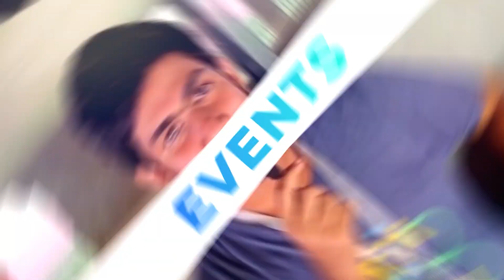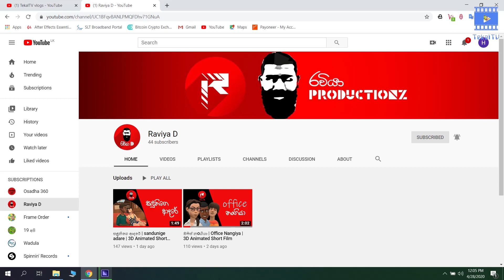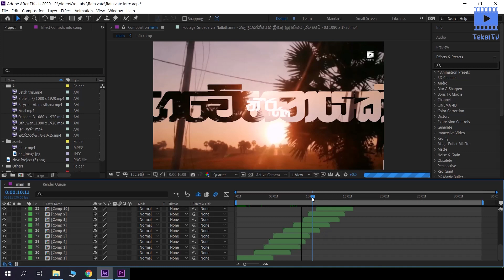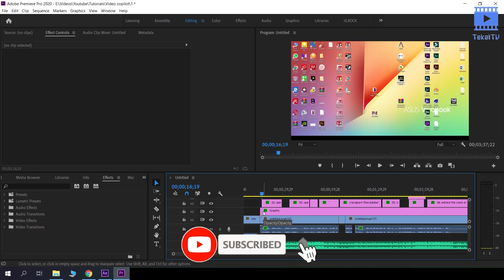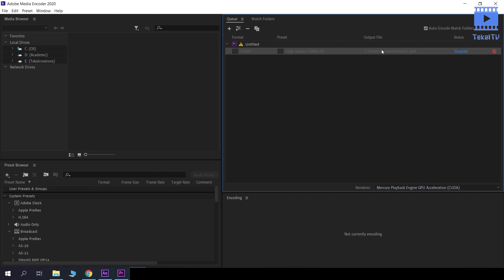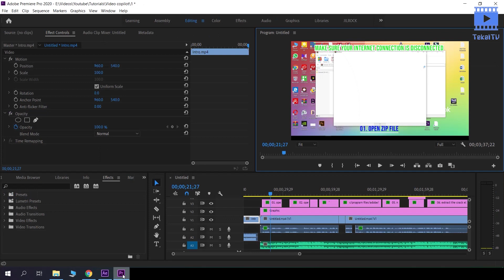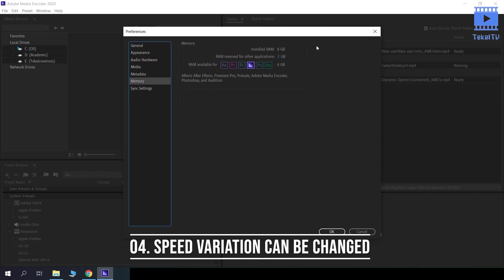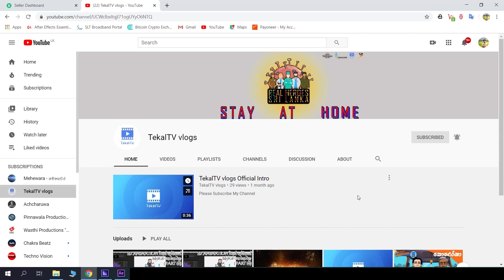How to Export Aftereffects Project quickly in different file format in Sinhala (Graphic Tips - 04)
Edited - Chamara Gunawardhana
Software - Adobe Media Encoder
Tutorial - How to Export Aftereffects Project quickly in different file format.

රට තුල පවතින වසංගත තත්වය ඉක්මනින් තුරන් වේවා කියලා ප්‍රාර්ථනා කරමු.
රෝගී වූවන්ට ඉක්මන් සුවය ප්‍රාර්ථනා කරමු.
අප වෙනුවෙන් මහන්සි වෙන වෛද්‍යවරුන් , වීරෝධාර රණවිරුවන් ඇතුලු සියලුම ආරක්ෂක අංශ සහ මේ කටයුත්තට සහය වන හැමොටම සුරැකේවා කියා ප්‍රාර්ථනා කරමු.

ගොඩක් අය මගෙන් අහපු දෙයක් උන නිසා මේක කරලා පෙන්නන්න හිතුනා. මම හිතන විදිහට මේක Editing කරන ඕනෙම කෙනෙක්ට ගොඩක් ප්‍රයෝජනවත් වෙයි.

Software දෙක මේ site වලින් download කරගන්න.

ප්‍රශ්නයක් තියෙයි නම් අනිවා comment කරන්න.

ගෙදර ඉන්න කාලේ ප්‍රයොජනවත් දෙයක් කරන්න.

3D Animated short films ආතල් බලන්න කැමතිද? සාමාන්‍යයෙන් කවුරුත් කලින් නොකරපු විදිහෙ සුපිරි ආතල් ටිකක් බලාගන්න පුළුවන් මෙන්න මේ channel එකෙන්. අපේ කොල්ලෙක්ගෙ වැඩක්.

හැමෝම පරිස්සමෙන් ඉන්න.